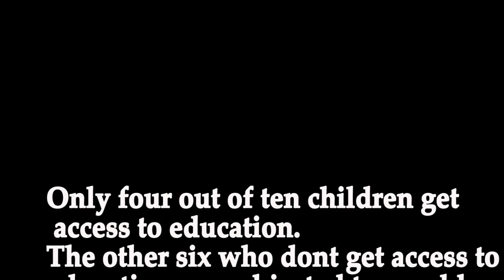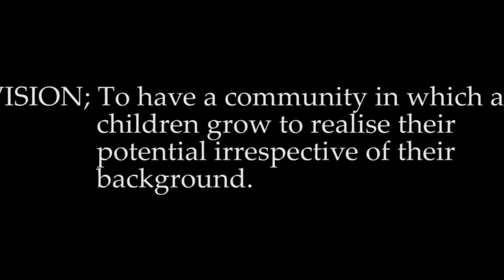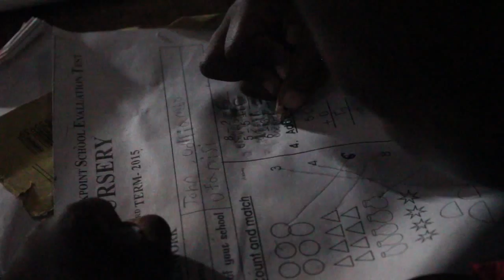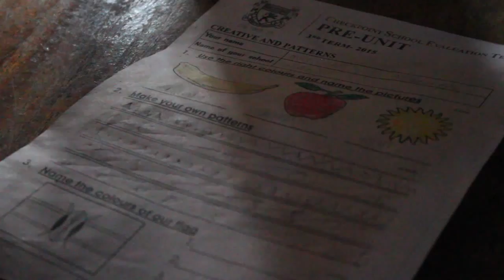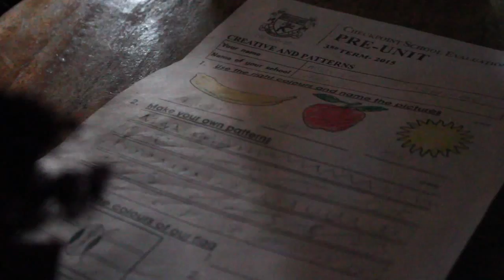Ufanisi Center - Isaiah Luraya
Visionaries Monday presents - Isaiah Luraya founder of Ufanisi Center. A center for Orphans and viable  in the slums of Korogocho. What started as a safe haven to help children with homework became so much more. Here is his story